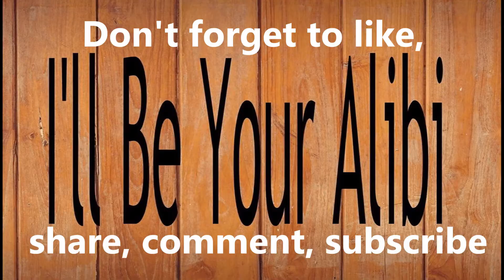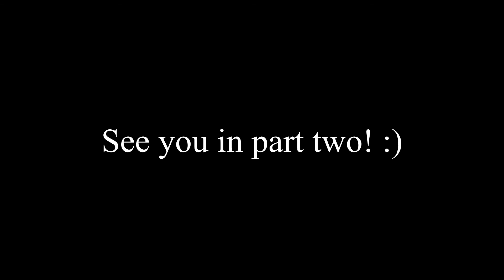The Argument Against Ahsoka (Part 1)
This is Part One of a three part series. Be sure to check out Parts Two and Three to get the full picture as to why Ahsoka is an objectively bad character and so unfairly praised.

Timestamps
0:00 Intro
1:49 S1 E2-3: Malevolence arc
6:39 S1 E6-7: Goldie arc
9:13 S1 E9: Cloak of Darkness
10:46 S1 E11: Dooku Captured
11:09 S1 E13: Jedi Crash
11:35 S1 E17-18: Virus arc
12:31 S1 E19: Storm Over Ryloth
13:34 S2 E1-3: Kidnapped Younglings arc
16:56 S2 E5-6, 8: Geonosis arc
21:30 S2 E11: Lightsaber Lost
23:30 S2 E17: Bounty Hunters
24:53 S2 E21-22: Boba arc
25:42 Outro & Check Out Part Two!

To anyone who's interested, I have written a Clone Wars fanfiction.